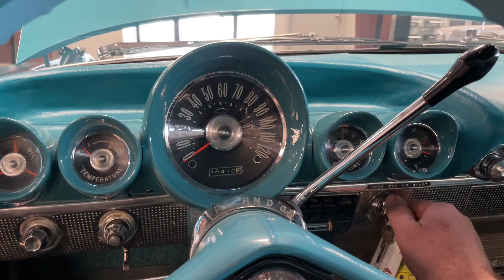1960 Chevrolet Nomad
A closer look at our 1960 Chevrolet Nomad, for sale now!